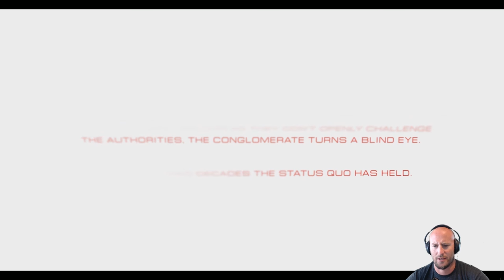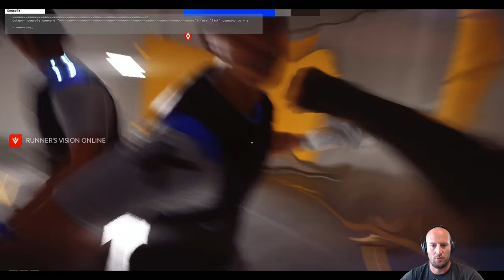Mirror's Edge Catalyst Gameplay Playthrough #1 - Juvenile (PC)